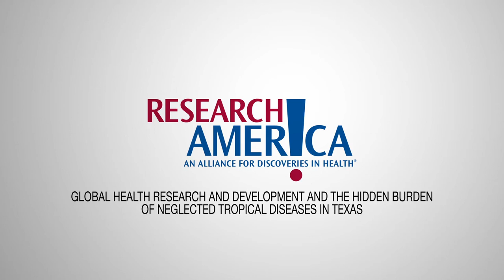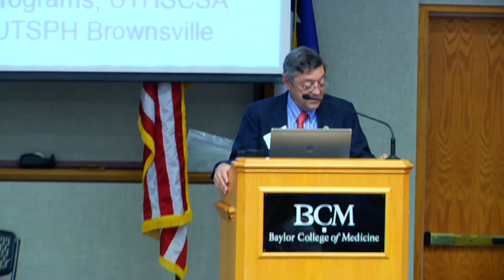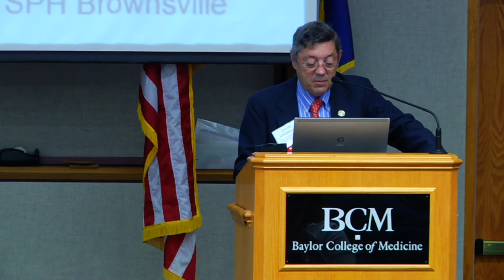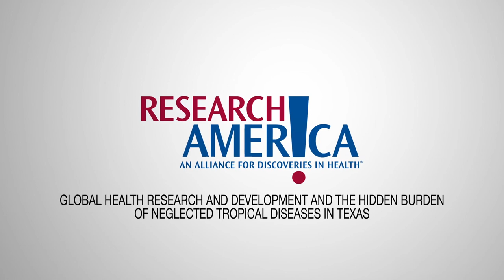Plenary: Fifty Years of Global Health in Africa, Asia, Latin America and Texas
Joseph McCormick, MD, regional dean at the University of Texas, Brownsville, presented the morning plenary on 50 years of global health in Africa, Asia, Latin America and Texas.